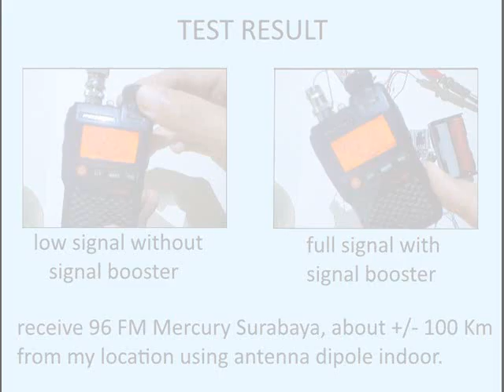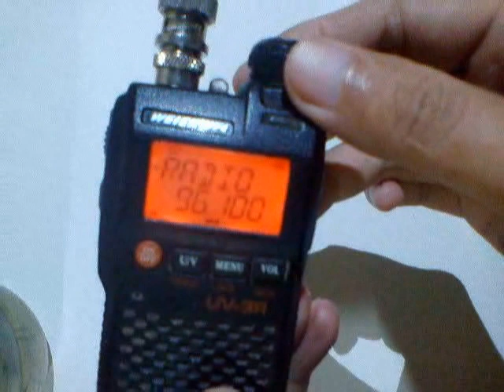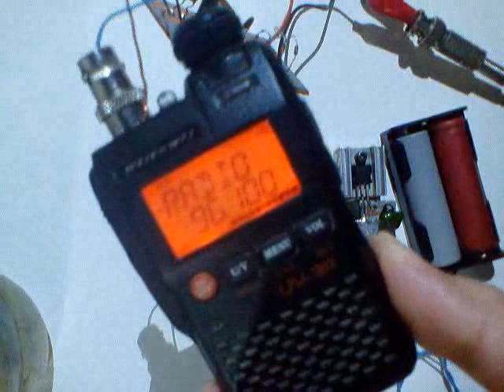Make FM Radio Signal Amplifier Booster With MMIC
Make FM signal Booster (DIY FM Preamplifier). this FM signal booster, signal amplifier, or known as FM preamplifier will improve the performance and reception of your FM Radio receiver or FM Tuner. adding this signal booster can improve signal quality from distant FM station and easily outperform the built-in telescopic whip antenna performance or stock antenna. in video above, i use MMIC from Infineon, BGA614 as active component. signal booster using MMIC have benefits, it can be stable performance, without cross modulation, low noise, and high gain. signal booster amplifier with MMIC often called as LNA (low noise amplifier). in video test, you can see my radio can receive improved signal  from +/- 100 km away station Mercury FM 96 Surabaya. this signal amplifier booster is work well on entire FM spectrum.

if you have difficulties to create module like I made, do not worry, because you can also buy the ready made LNA (low noise amplifier), follow this llink if you want to buy it